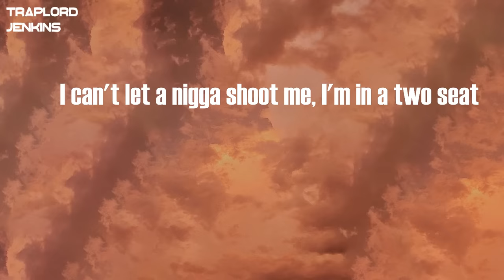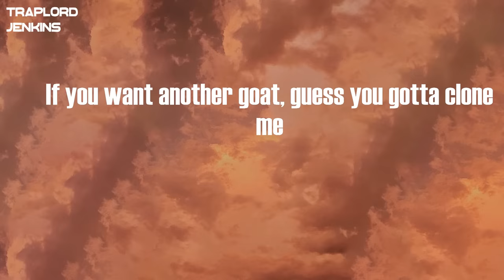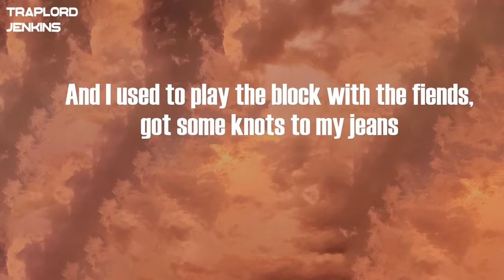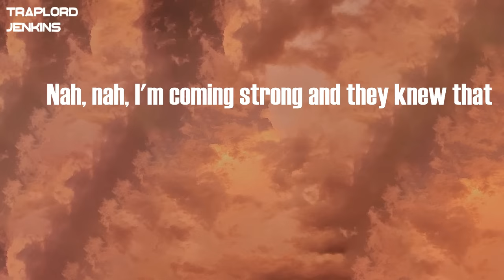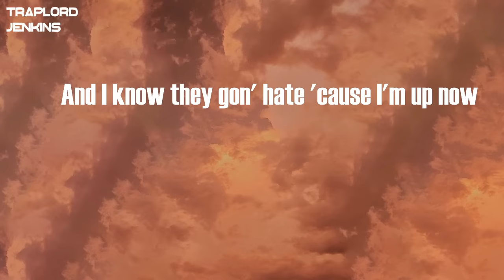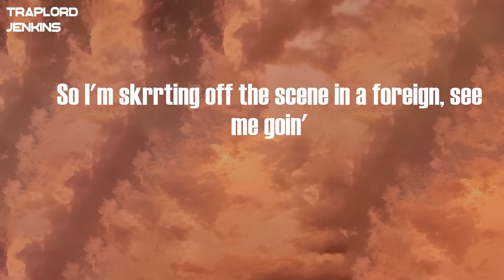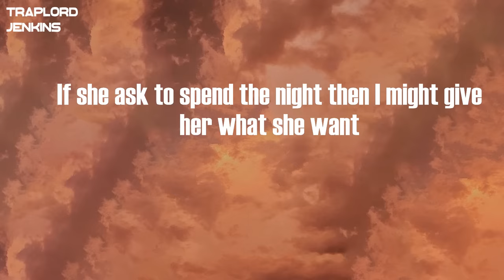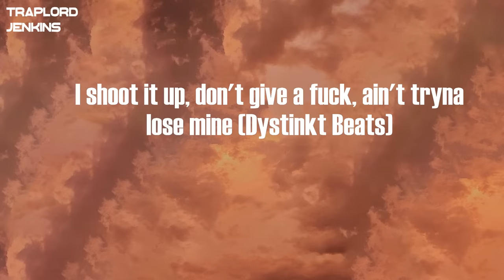Lil Tjay - Leaked (Lyrics)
Lyrics  Lil Tjay - Leaked:
Whoa, yeah
Lil Tjay
So I'm skrrting off the scene in a foreign, see me goin' (ooh)
Me and YG up in Cali smoking GT out the bong (oh)
Shawty pulled up in a thong, I don't know what she on
If she ask to spend the night then I might give her what she want (Dystinkt Beats)
Everything is going Gucci, see me Lou' V
I can't let a nigga shoot me, I'm in a two seat
And before I speak about it, rather grab a loose leaf
Thirty clip of the dip, and I'm in a hoopty
And we spin the opp block with a mini Uzi
Had to send a couple shots, I been acting bougie
All the sudden all these thots let me in they coochie
They gon' make they pussy pop tryna get my blue cheese
Low-key I be in the streets tryna OD
Low-key 'cause the industry, I'm not the old me
Low-key started peeping niggas not my homies
Phony nigga ate that shit like macaroni
And I remember last year niggas went to Coney
Never thought that this year I'd have a deal with Sony
Lil Tjay SB, I'm the one and only
And I just came home and everybody know me
If you want another goat, guess you gotta clone me
Quit talkin' 'bout some loyalty you never showed me
Nigga, I don't owe you like you never owed me
Once I got a little clout, everybody know me
And we never had to prove this, we really do this
You was never in the field, you was on your school shit
Now my energy is boosted, my mind exuded
They gon' make a nigga lose it, they acting stupid
I got up out my Birkin, it's workin'
She said she a virgin, it's hurtin'
But she ain't never show me love when my pockets hurtin'
Now she see a nigga on, she fucking and slurping
And they see me puttin' on and it got them nervous
We don't never need to ball, I did it on purpose
And I used to play the block with the fiends, got some knots to my jeans
If a nigga talk hot, we gon' pop for his bean
Nah, nah, I'm coming strong and they knew that
You ain't no competition, boy, don't think you wanna do that
(I'm like) you had your chance, but you blew that (Lil Tjay)
Everybody asking who that? (Oh, no, no, no, no)
The fuck going on?
Someone in my circle started leaking all my songs
I'ma stay ten toes, I'ma still go strong
I don't get these snake niggas, we just can't get along
So I'm skrrting off the scene in a foreign, see me goin'
Me and YG up in Cali smoking GT out the bong
If she ask to spend the night then I might give her what she want
Fuck her one time, maybe two times if she do fine
Make your boo mine, I'm in the stu', this my new grind
I'm cooking up, I'm cooking up, ain't tryna lose time
I shoot it up, don't give a fuck, ain't tryna lose mine
Gangbang, growing up I was Stain Gang
Stain Gang, promise I was only tryna maintain
Lil Tjay SB, that's the gang gang
Ask about me, bet they tell you how my name ring
And I know they gon' hate 'cause I'm up now
I'm at the point where I don't really give a fuck now
Free the guys, I'ma say it 'til they touch down
One day everybody have a bustdown
I shoot it up, don't give a fuck, ain't tryna lose mine (Dystinkt Beats)